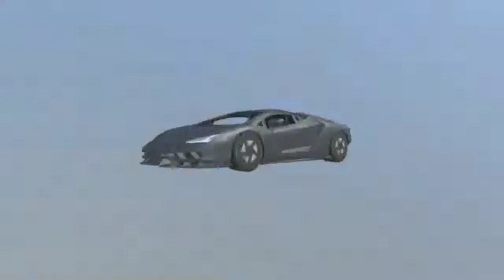PUBG MOBILE SEASON 17 ROYAL PASS //ROYAL PASS SEASON 17 PUBG MOBILE //SEASON 17 HD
@BattlegroundsMobile_IN Season17 Pubg#Pubg update#Pubgseason17
Pubg season 17 Royal pass and gadgets